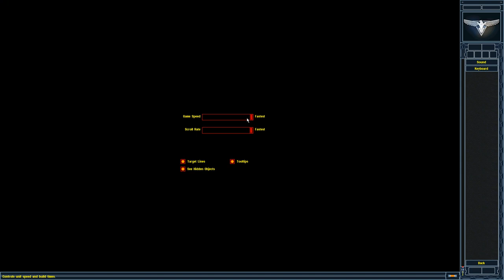Red Alert 2│Allied Fan Mission│Medical Mysteries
Author: RVMECH